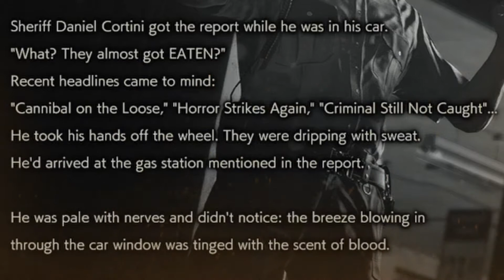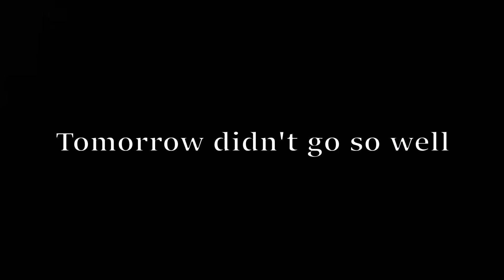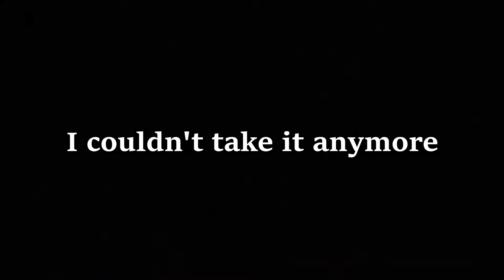1 Vs 100! Let's do this. | Resident Evil 2 No Way Out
Welcome to the No Way Out gamemode on Resident Evil 2 the remake where you go against 100 zombies in an all out brawl!!